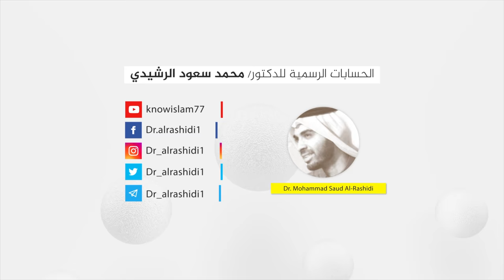لباس التقوى، من أعظم الكنوز وأقوى الألبسة في الوجود || د. محمد سعود الرشيدي